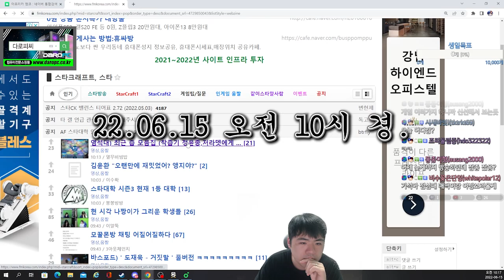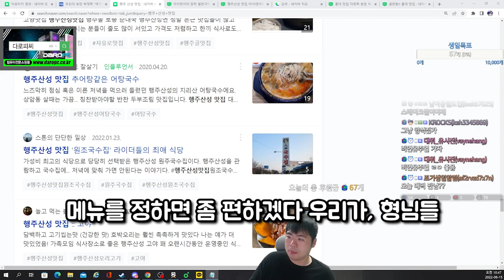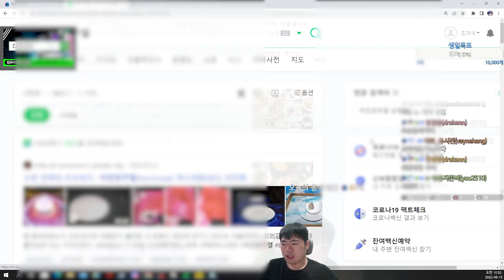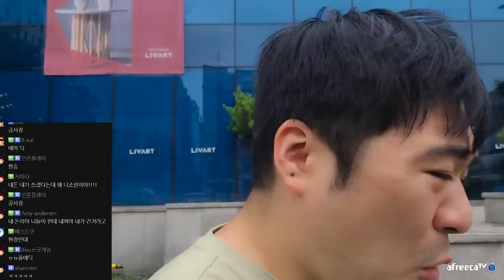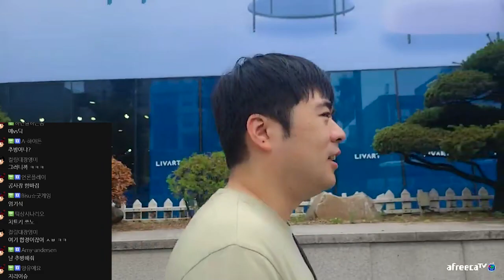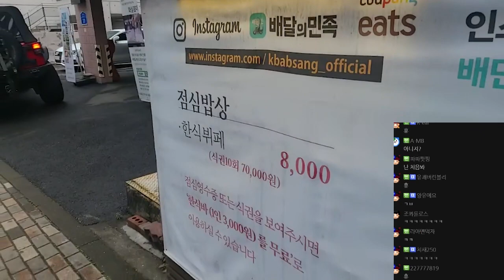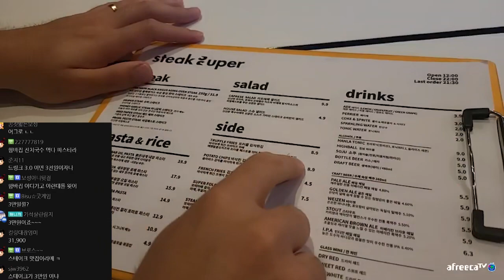메딕의 관찰일지#6 - 생일에도 역시나 함바를 원하는 ㅇㅅㅎㅂ 함바조...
🔗다음영상 -
👇메딕의 관찰일지#7 - 웃음을 참지 못하는사람 때문에 사과만 하는 조기석

22.06.15 야방 with 메딕
홍대 K-밥상, 스테이크 슈퍼